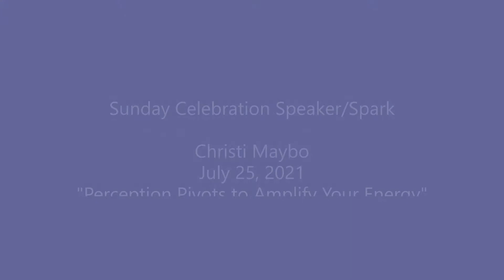Circle of Miracles - Christi Maybo 07/25/2021 "Perception Pivots to Amplify Your Energy"